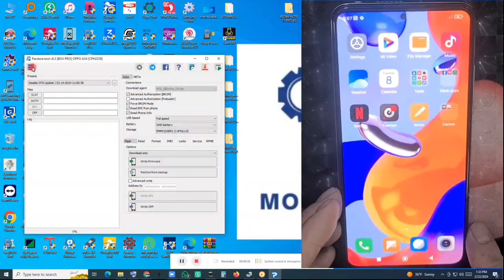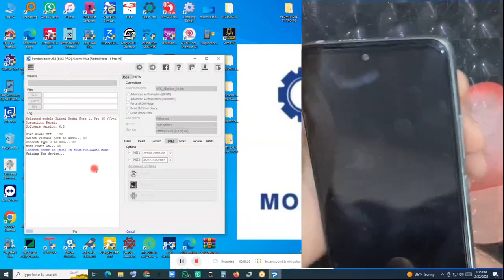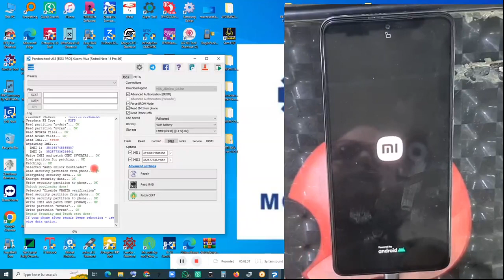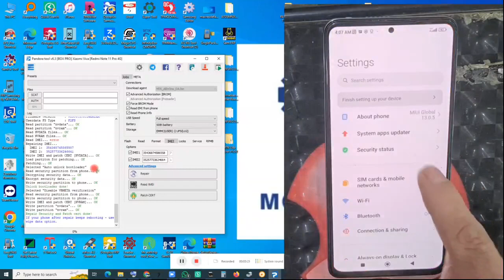readmi note 11 Pro imei repair one click with pandora